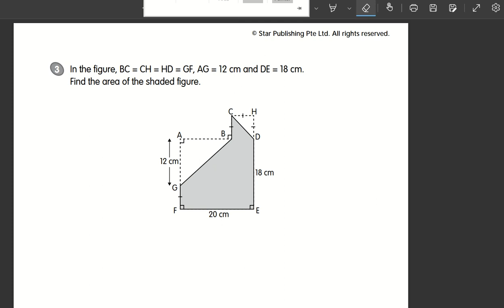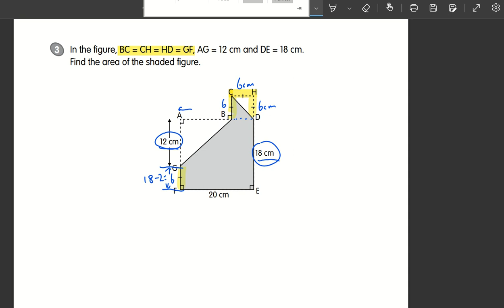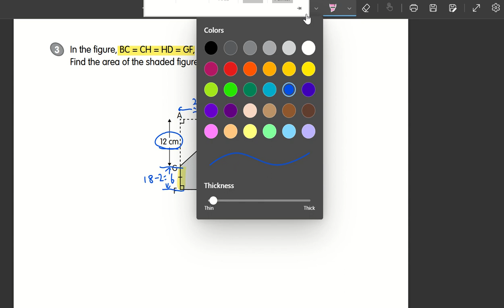5A WB Pg 130 Q3 Chap 4 Area of Composite Figures